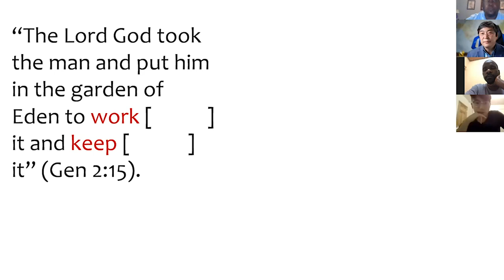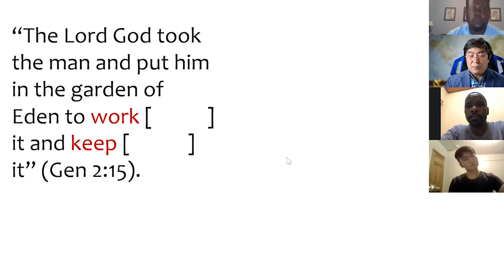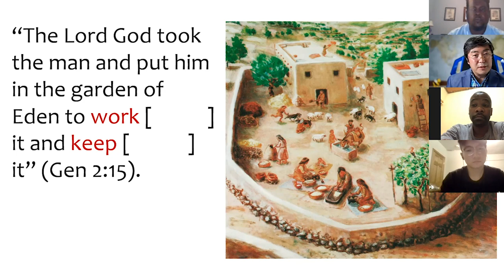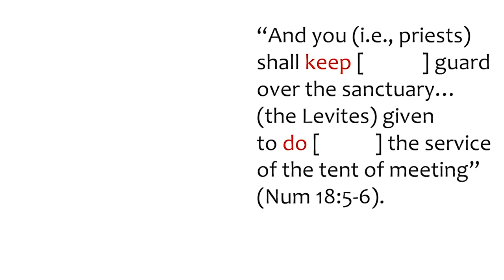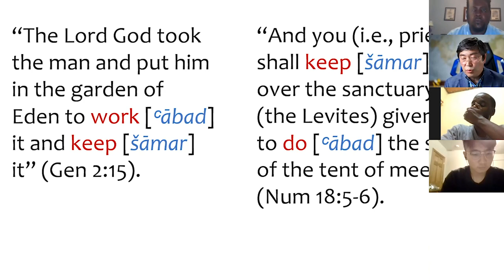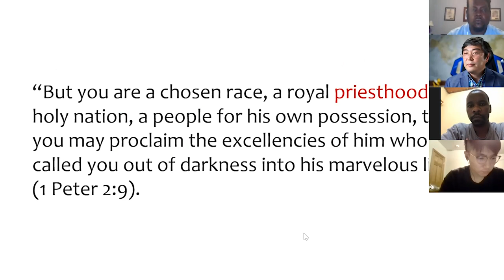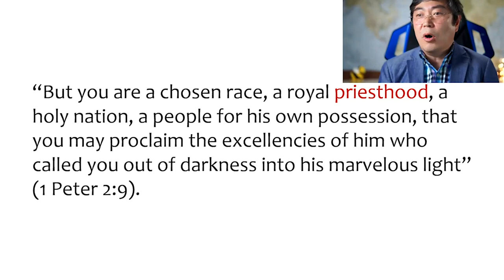Faculty Corner: Dr. Seong Hyun Park